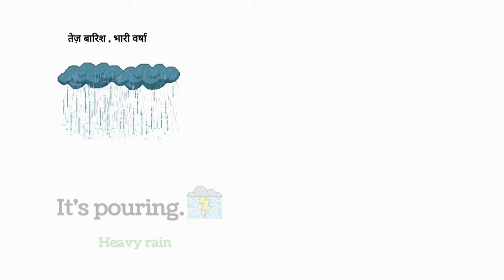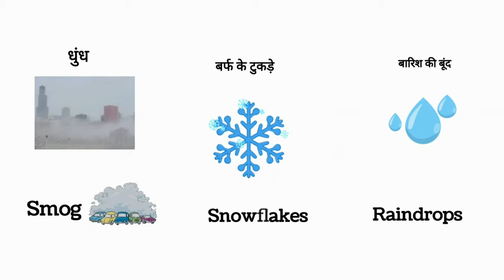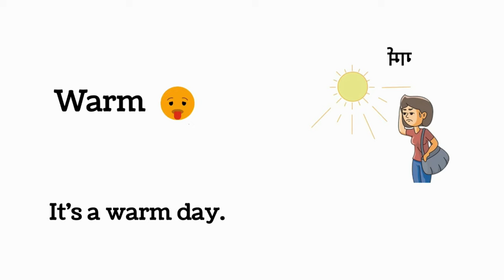Vocabulary : Weather Vocabulary | Learn English Words